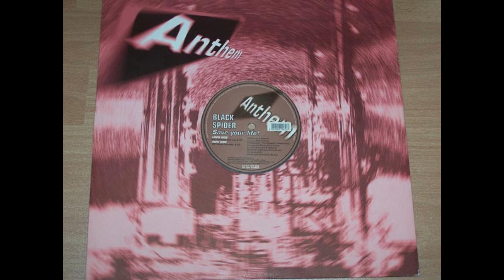Black Spider ft Penny Foster - Save Your Life (Minimal Chic Sueno Vocal Mix)